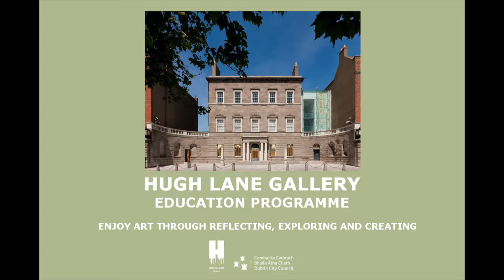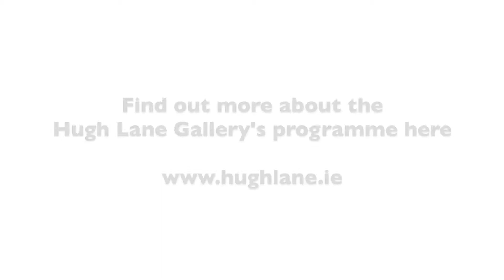Hugh Lane Gallery Education Programme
Enjoy Art through reflecting, exploring and creating.
Hear about the Hugh Lane Gallery’s popular Coffee Conversations and Culture Club programmes.